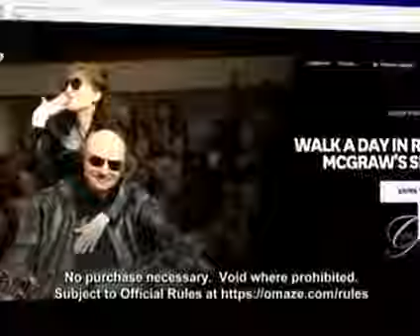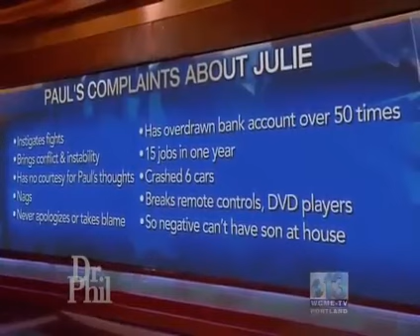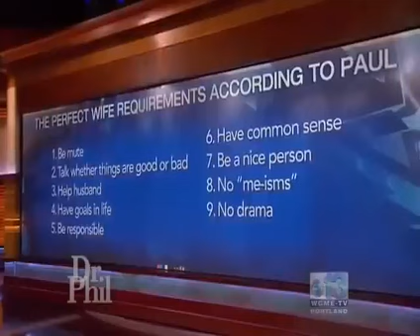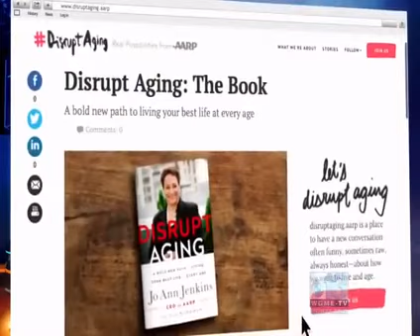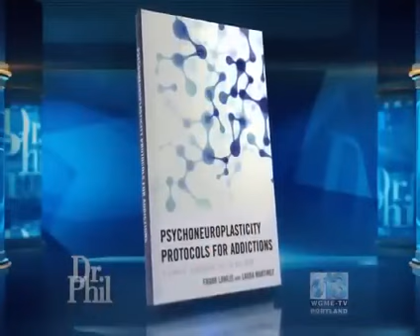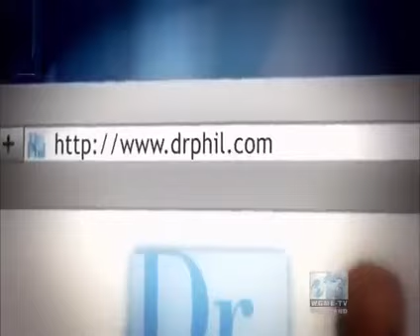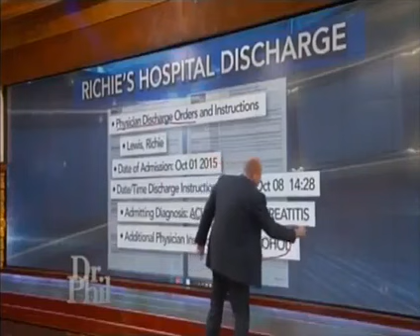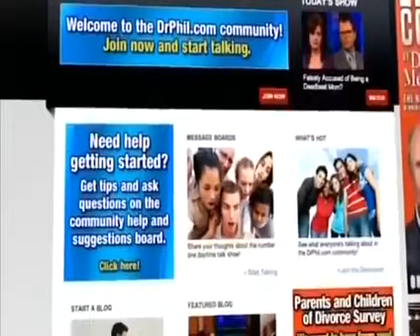[New] Dr Phil Full Episodes 2023💥Dr Phil Nov 20, 2023 Full Show 💥Dr. Phill Amazing Cases